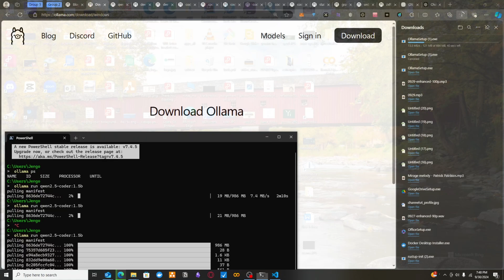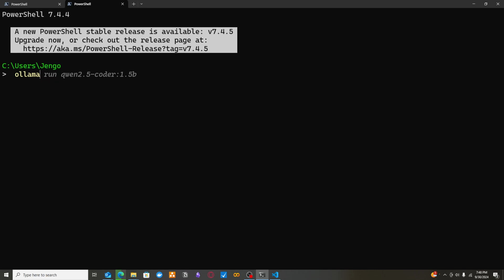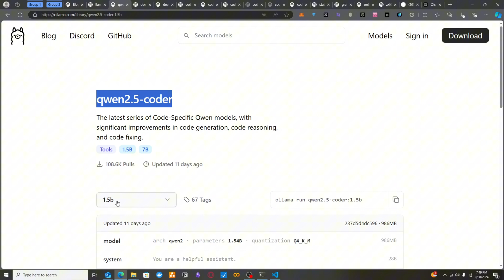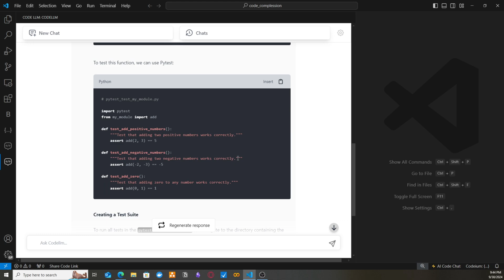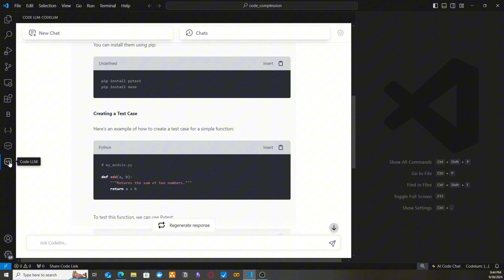NEW! Open-Source 'LLaMA 3.2' Coding Copilot in VSCode (Step-by-Step Tutorial)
"In this video, I'll show you how to supercharge your coding workflow by integrating Ollama Llama 3.2 with VSCode for AI-driven code generation and Copilot functionality. Whether you're a seasoned developer or just getting started, this powerful combination will take your productivity to the next level. Get ready to code smarter, faster, and more efficiently!"